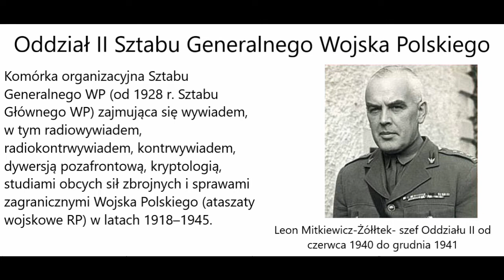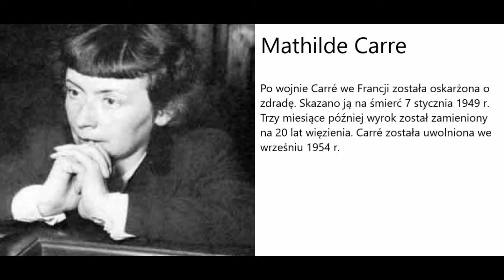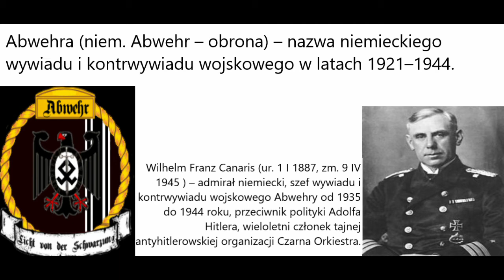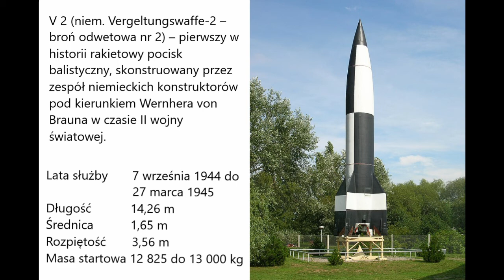Polski James Bond- Roman Czerniawski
Krótki film o jednym z najlepszych agentów II wojny światowej.